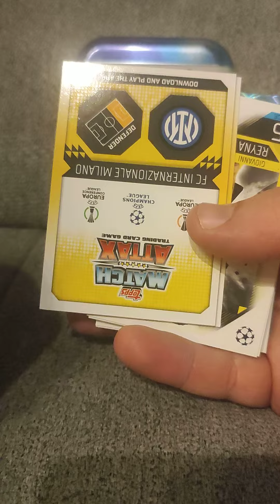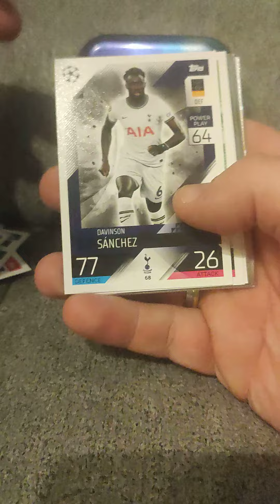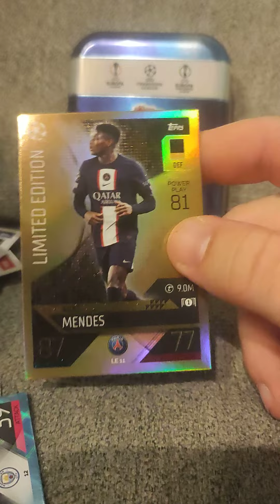Erling Haaland Special Card Match Attax Blue Tin